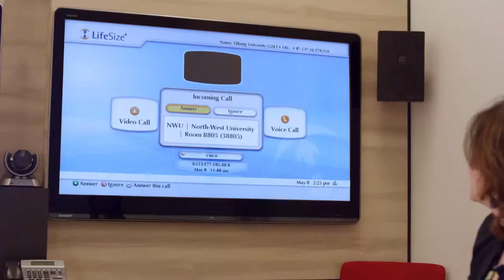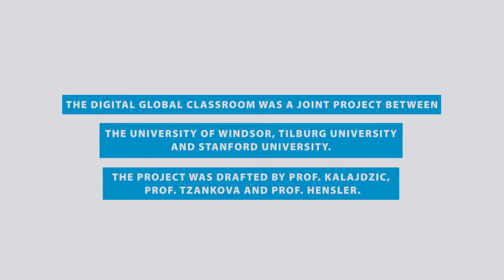Why Should We Stay In The EU?